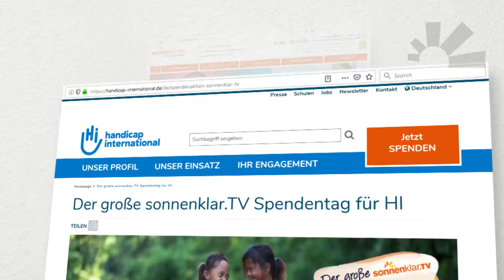Trailer: Der große sonnenklar.TV Spendentag zugunsten von HI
Am 15. Dezember 2018 ist es wieder so weit: Einen ganzen Tag lang werden auf sonnenklar.TV Spenden für Handicap International gesammelt! Mehr Infos